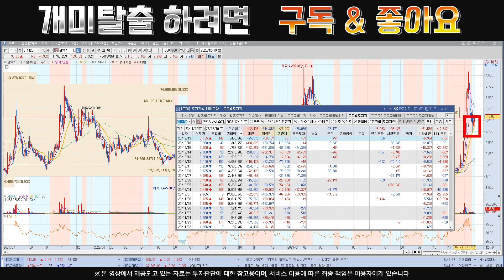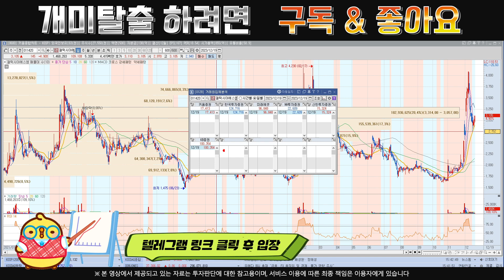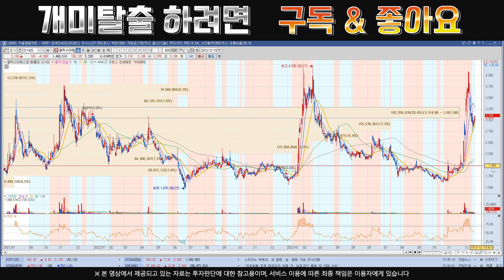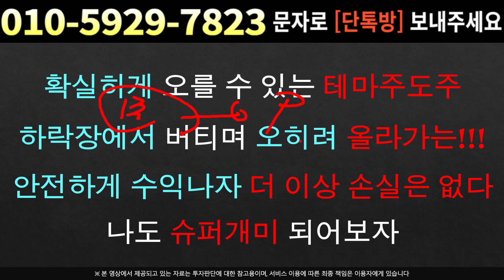[주식]갤럭시아에스엠 - 하락을 저가 매수기회로 내년 주가전망 상고하고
실시간 구독자소통 카톡방 투자정보 텔레그램